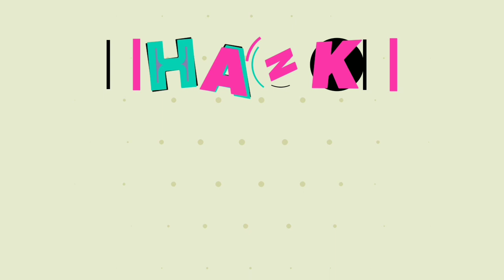INDIA VS SRI LANKA 1st T20 2021 | ind vs sl T20 series | india tour of Sri Lanka 2021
India vs sri lanka 1st T20 match
india vs srilanka T20 series
ind vs sl tour
india tour of Sri Lanka T20 series
ind vs sl
ind vs sl 1st T20 2021
india tour of Sri Lanka 2021